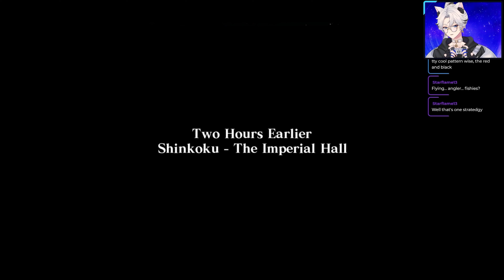Speedy Martial Arts | Asura's Wrath Part 9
Brothers have to stay together.

Asura's Wrath (アスラズ ラース, Asurazu Rāsu) is an action video game developed by CyberConnect2 and published by Capcom. Asura's Wrath was first announced at the Tokyo Game Show in 2010, and was released worldwide in February 2012. The game is playable on PlayStation 3, Xbox 360, Xbox One & Xbox Series X/S via 360 backwards compatibility, and the PlayStation 4 and PC via PlayStation Now.

The game follows the title character, the demigod Asura as he seeks revenge on the pantheon of other demigods who betrayed him. The story is presented in the style and format of an episodic series of cinematic scenes, including opening and closing credits, with the gameplay being integrated into the cinematic where players switch between third-person combat and interactive sequences with player input in the form of quick-time event button prompts. Because of its unique style, the game has been described in the media as an "interactive anime". According to the game's producer Kazuhiro Tsuchiya, Asura's Wrath takes elements from Hindu and Buddhist mythologies and blends them with science fiction.